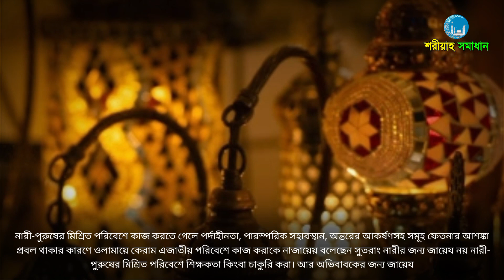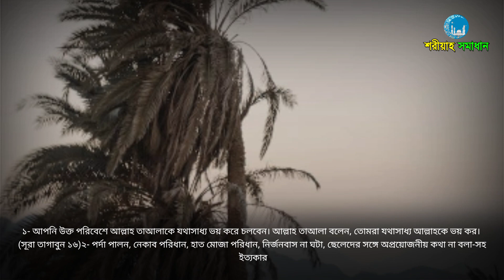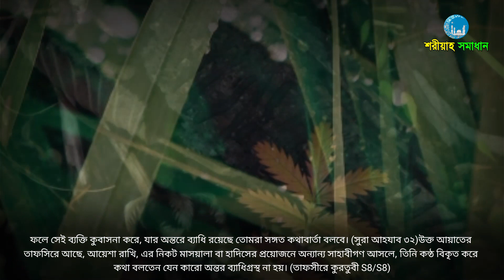ছেলে-মেয়ে একসাথে চাকরি করা জায়েজ আছে কিনা || Mizanur Rahman Azhari